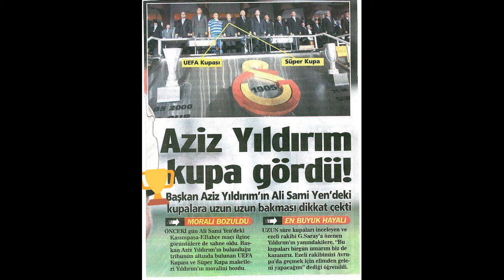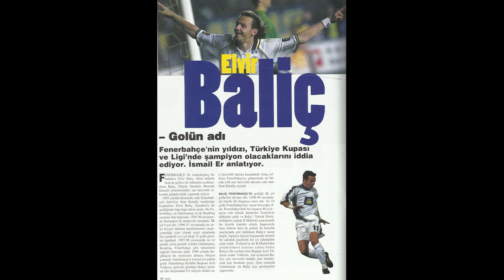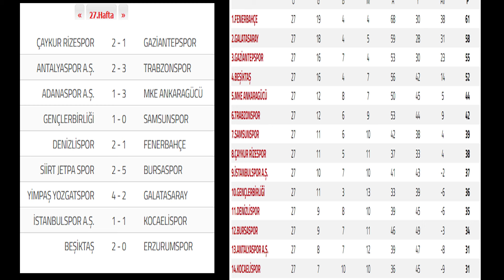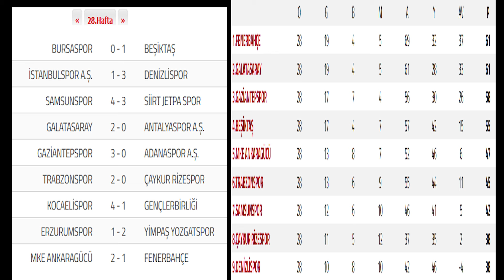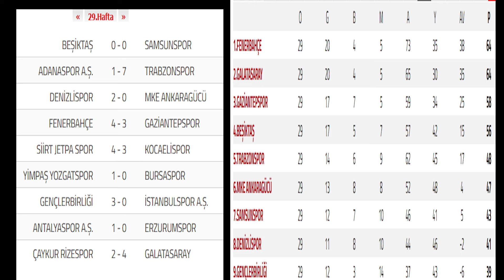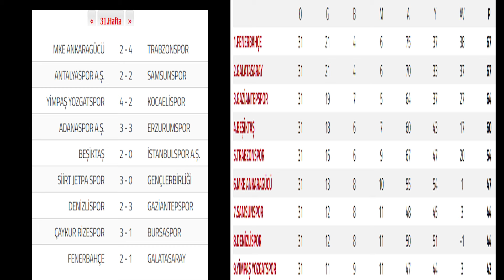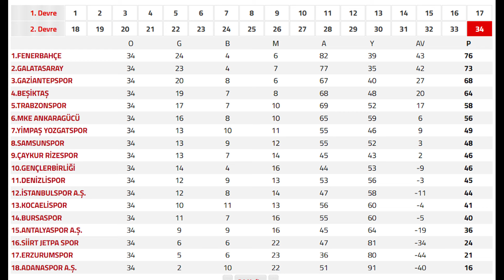G.Saray Ankaragücü maçları, 2001 sezonu ve kaybetmeyi hazmedemeyen rakipler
İki sarı lacivertli peş peşe maçı 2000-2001 sezonunda da yaşamıştık. Bizim için özellikle de Okan Buruk için hiç de güzel anılar barındırmıyor. Galatasaray eline gelen şampiyonluğu Fenerbahçe'ye ikram etmişti. Bu konuşmamızda biraz o yıllara gideceğiz...